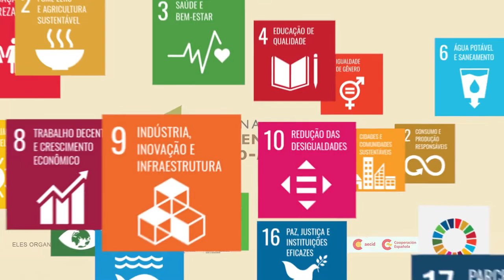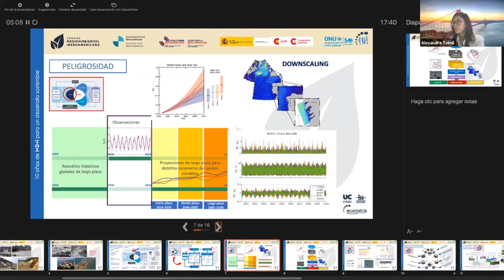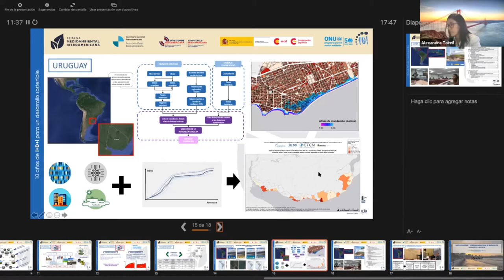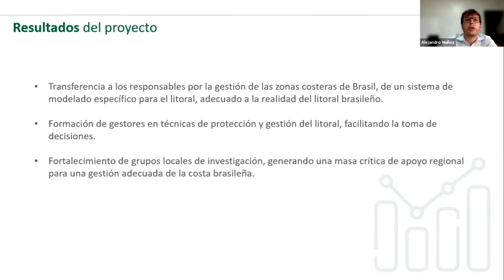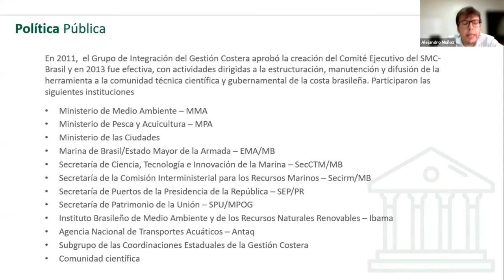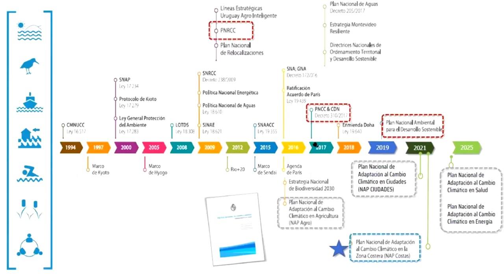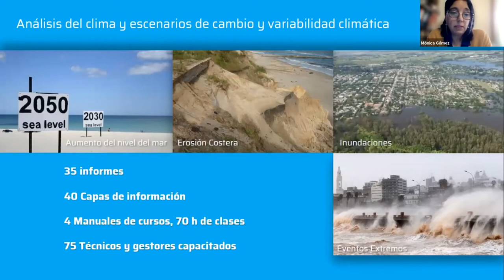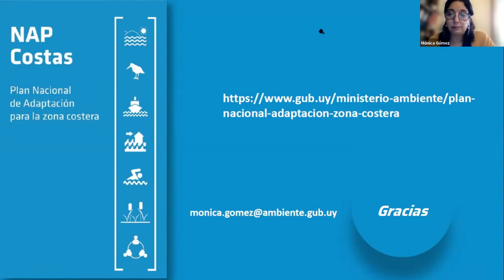Experiências de adaptação às mudanças climáticas e redução de riscos em áreas costeiras da América L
Apresentação de experiências de gestão em várias zonas costeiras da América Latina, apoiadas pela Cooperação Espanhola, Onde se integrou um enfoque de adaptação à mudança e variabilidade climática com objeto reduzir o risco de desastres e a gestão sustentável dos recursos, a partir da aplicação de ferramentas metodológicas desenvolvidas pelo Instituto de Hidráulica Ambiental da Universidade de Cantabria (IH Cantabria).

Este enfoque e sua aplicação permitiu estudar os diferentes procesos costeiros e quantificar as variações que a costa sofre como consequência de eventos climáticos, definindo tanto os estudos a desenvolver como ferramentas numéricas que devem ser aplicadas entre outros, como base para a elaboração de planos de gestão, prevenção e conservação.